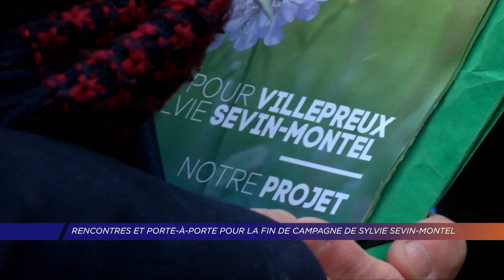Yvelines | Rencontres et porte-a-porte pour la fin de campagne de Sylvie Sevin-Montel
A Villepreux, la campagne pour les élections municipales se poursuit à quelques jours du premier tour. L'ancienne adjointe au maire et tête de liste Sylvie Sevin-Montel continue d'aller à la rencontre des habitants. Avec certains de ses colistiers elle parcourt des quartiers de la ville pour dévoiler son programme et échanger..Reportage de Nicolas Kirilowits et Mélanie Poquet